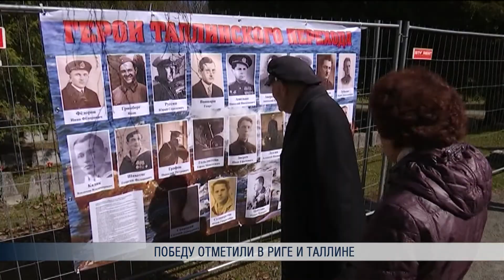Победу отметили в Риге и Таллине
Торжественные мероприятия 9 мая проходили во всех странах Балтии. В Латвии и Эстонии, в самых разных городах, тысяч жителей пришли почтить память погибших. Кадры наших коллег – в следующем материале.